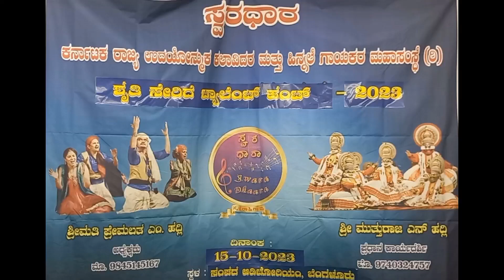ಬಾಡಿಹೋದ ಬಳ್ಳಿಯಿಂದ ಗೀತೆ, ಹಾಡಿದವರು Dr. ಗೋಪಾಲ್ K. ರಾಯಚೂರು ಗುರುಗಳಿಂದ.